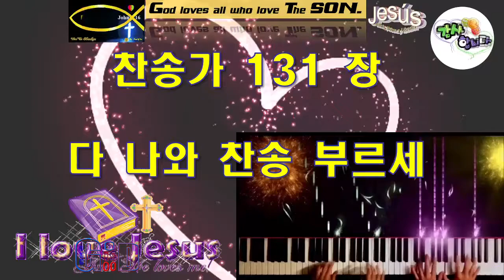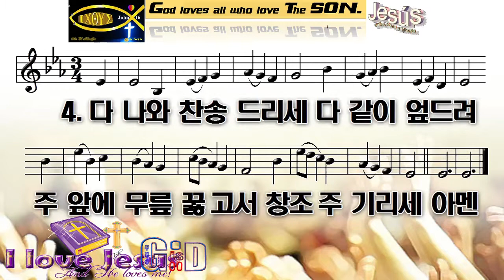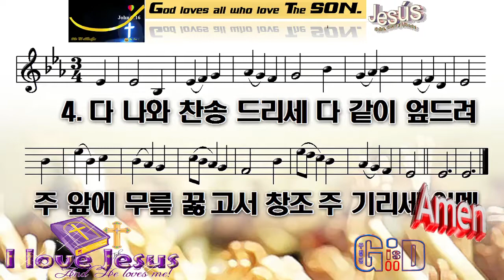찬송가131장💖다 나와 찬송 부르세💖한 소리 높여서💖창조주께💖Paul G Ku 💖Varón De Dios💖구경평💖Rev Dr Th D💖